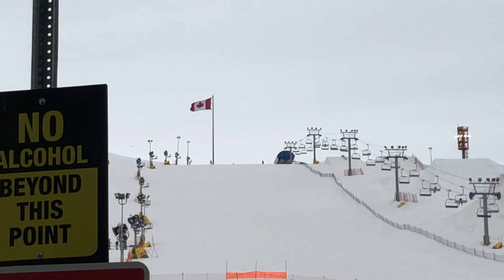COVID-19 Shut Down Our Snowboard Contest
This is a story about the impact of COVID-19 (Coronavirus) on this years freestyle nationals. Nationals was slated to be the fourth and final stop of the air nation tour. Enjoy!

Thanks to Joe McAdoo and Truth Smith for filming!

Do you like your sandwiches fresh or grilled?